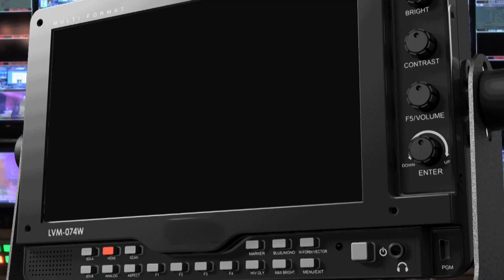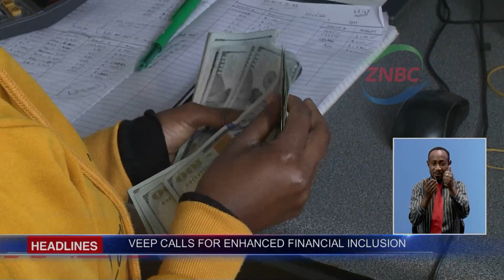VEEP CALLS FOR ENHANCED FINANCIAL INCLUSION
Vice President MUTALE NALUMANGO has called for enhanced financial inclusion for the rural population.